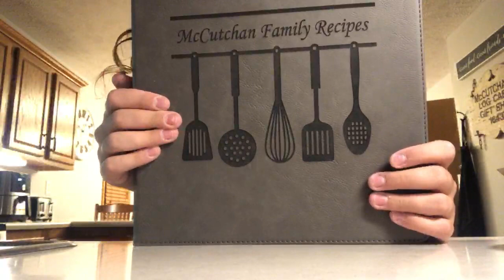Hot tub stream!